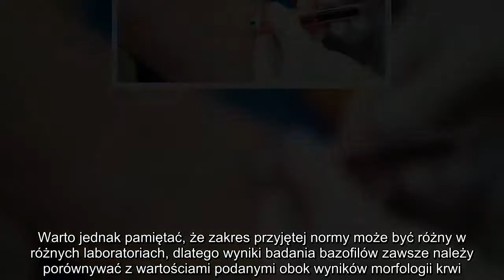✅ Rak płuc, przewlekła białaczka szpikowa czy cukrzyca? O czym mówi podwyższona liczba bazofilów we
✍ Bazofile (BASO, granulocyty zasadochłonne) to komórki układu odpornościowego należące do grupy leukocytów, czyli białych krwinek. Badanie poziomu bazofilów wykonuje się podczas rutynowej morfologii krwi. Norma granulocytów zasadochłonnych we krwi to 0-0,13 x 109/l. Sprawdź, o czym świadczy podwyższony (bazofilia) i zbyt niski poziom bazofilów we krwi!  Czym są bazofile?  Bazofile to krwinki należące do leukocytów. Powstają w szpiku kostnym i zawierają w sobie ziarnistości, które łączą się z barwnikami o odczynie zasadowym, zmieniając swój kolor na niebieski. Ich rolą, oprócz odpowiedzi immunologicznej, jest produkcja heparyny (substancji zapobiegającej krzepnięciu krwi) oraz serotoniny. Magazynują też histaminę. Bazofile stanowią do 1% wszystkich krwinek i do 2% granulocytów zasadochłonnych.  Bazofile - norma we krwi  Poziom bazofilów we krwi nie powinien przekraczać wartości 0,013 x 109/l. Warto jednak pamiętać, że zakres przyjętej normy może być różny w różnych laboratoriach, dlatego ...